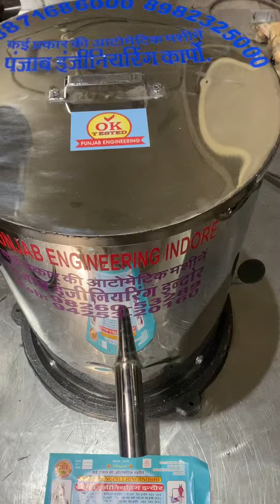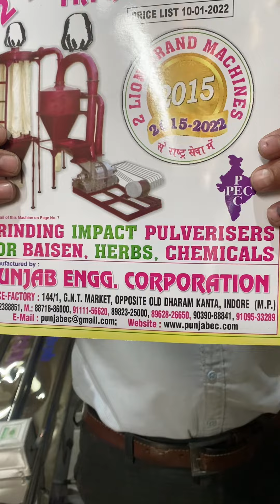Stainless steel hydro dryer machine 📲☎️📞